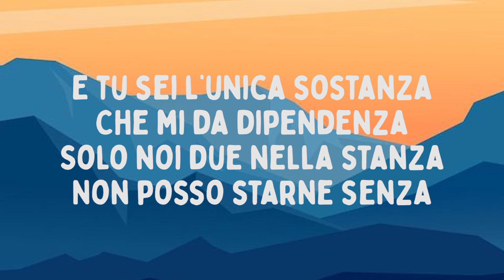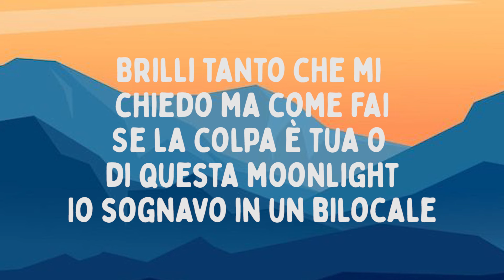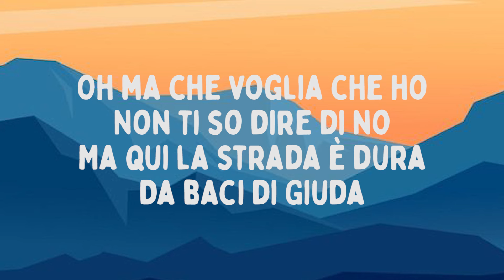AVA - BACIO DI GIUDA feat. Mida & VillaBanks (Testo/Lyrics)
Testo/Lyrics:

Oh ma che voglia che ho
Non ti so dire di no
Ma qui la strada è dura
Da baci di Giuda
Sai che ti aspetterò
Pure se non so il bon ton
Non avere paura
Tu inventa una scusa

Bailando toda noche toda noche
Torneremo senza voce senza voce
Stiamo andando più veloce più veloce
Ma se inventi una scusa
È un bacio di Giuda

Camicia Dolce Gabbana
Che sa del tuo profumo
Il tuo sapore sulle labbra
Ti penso mentre fumo
E tu sei l’unica sostanza
Che mi da dipendenza
Solo noi due nella stanza
Non posso starne senza

Su una Stelvio quadrifoglio
Volo a 300 all’ora
Lei mi chiede quanti sono
Ho riempito borsa Goyard
Baby sai che mi mandi fuori
Se ti muovi dopo ti spogli
Sul mio corpo come onde e scogli
Spinge sempre ne vuole ancora

Noi due sopra uno yacht
Tutti vestiti Dior
Con l’abbronzatura
La pelle più scura

Chiami e non ti rispondo
Yo eso qulito redondo
Ce l'ho ancora come sfondo
Brilli tanto che mi chiedo ma come fai
Se la colpa è tua o di questa moonlight
Io sognavo in un bilocale
Che manco riuscivo a dormire
Il sole sopra una popolare
Scalda sogni come cartine
Sei bella che quasi fai male
Come una rosa con le spine
E mi chiedo se è tardi per dire